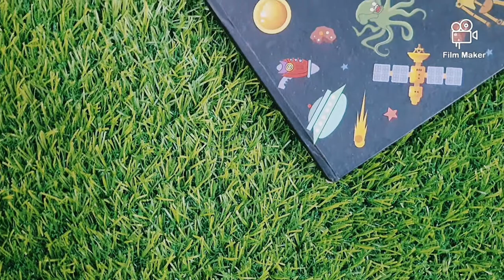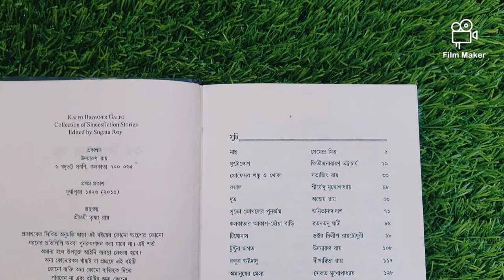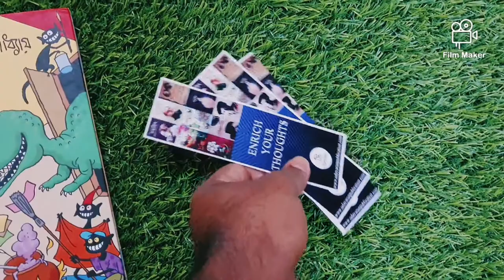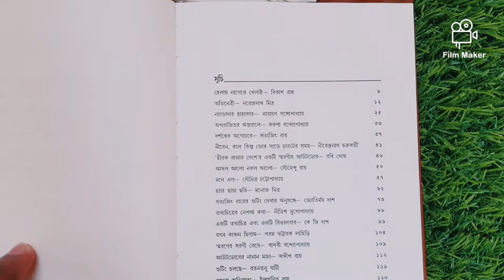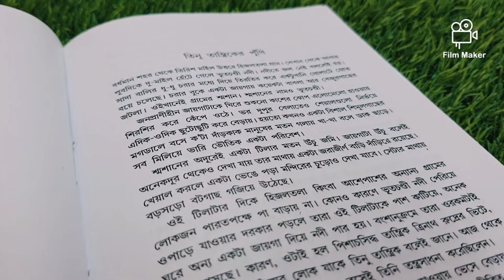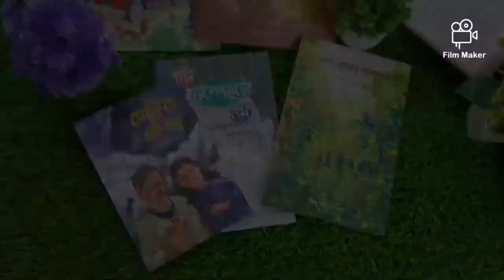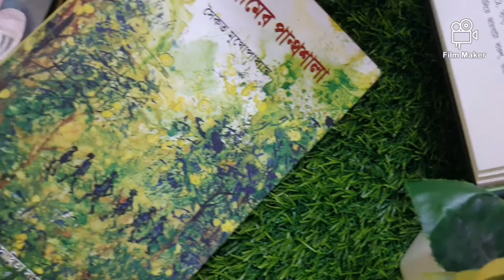New Bengali books unboxing 2022 🤩 | underrated তিনটে নতুন বই আজই সংগ্রহ করো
Book cafe book review
new book unboxing
new Bengali books unboxing

welcome to a newepisode of bookcafebookreview
in today's video we are making an unboxing video on books
bookunboxing is really thrilling and each and bookhaul I love

bengalibooks are really very close to me and as a booklover I post book videos as a booktuber

hope you like all the bookreview made by me

I post dailypost here and booktube is loved by me so much.